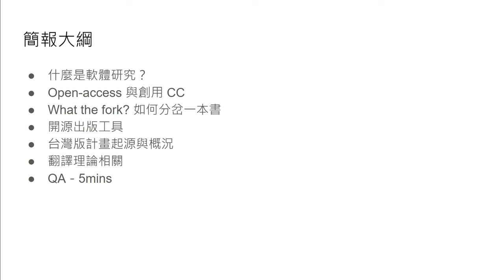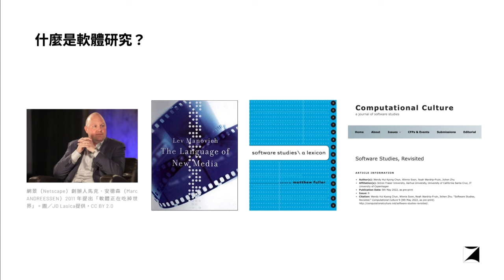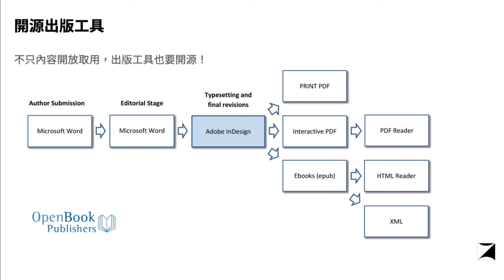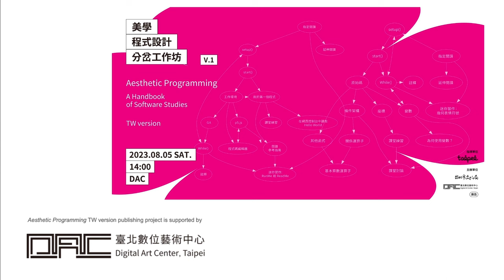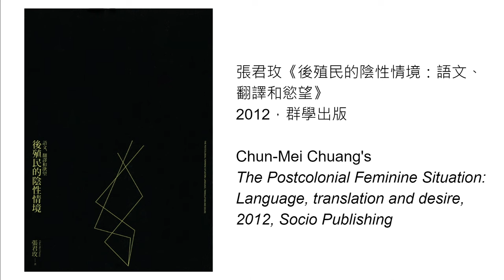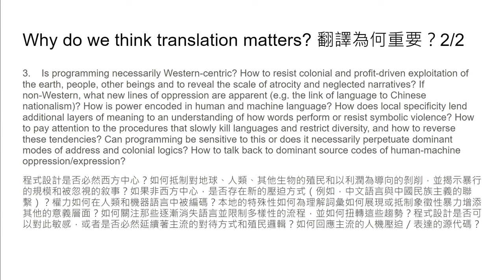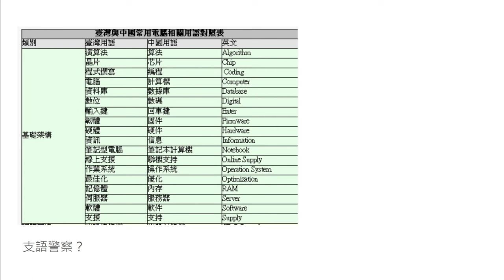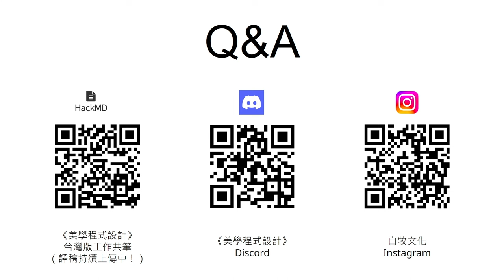分岔一本書：《美學程式設計》台灣版翻譯計畫